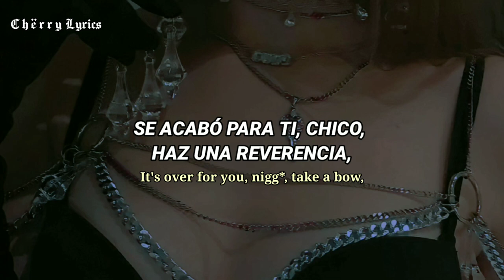Nicki Minaj - Make It Clap (Remix) "Chile" TikTok [ Traducida al español ]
Lyrics :

[Intro]
I was sittin' here wrapping up my album, and I got a call
You know, I got a pink phone
And they said "Big Draco"
I said, "Yo, Big Draco, what up? It's Big Barbie"
He said, "Big Barbie, I need you to pop out"
I said, "You know, I don't hop out unless I'm looking like a knockout"
But yo, the Queen 'bout to do interviews 'cause the Queen wrapping up her album
And I got a lot of stories, I wanna tell motherfuckers about you motherfuckers, ha!
And don't get scared now
The album coming, yeah, yeah, haha
Big Draco, shit on these niggas

[Verse]
It's over for you, nigga, take a bow, wow
Big Draco hit' em with the .40, ¡pow!
Why nigga tryna take Big Draco style?
Give a nigga inch, now they wanna take a mile
Queen talk fact, where the printer and the file?
Bitches is my sons, that's why I be like, "Chile"
Chile, chile, chile, chile, ch-i-i-i-chile
Big Draco really fly, he know how to keep his balance
We was on a jet, not the Bow Wow challenge
Challenge, challenge, challenge, challenge